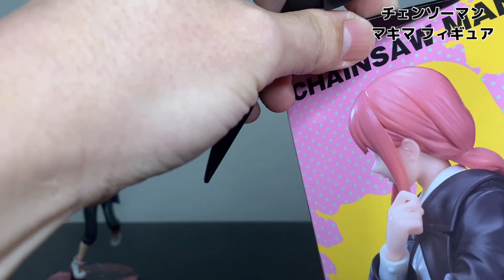コートがなびかせて、スタイリッシュでかっこいいマキマさんが登場！ チェンソーマン マキマフィギュア#開封動画 CHAINSAW MAN MAKIMA Prize Figure TAiTO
2023年3月登場
Introduced in March 2023

チェンソーマン パワー フィギュア開封動画 CHAINSAW MAN POWER Prize Figure TAiTO

開封動画はほぼ毎日20時に投稿しています。
気になっているプライズフィギュアの動画があれば見て下さい。

The opening video of the prize figure is uploaded at 20:00 and the short video of the figure is uploaded almost every day at 21:00.